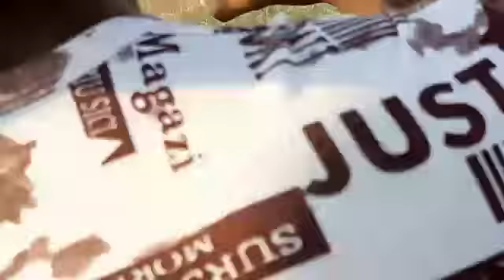Red Bull angry video